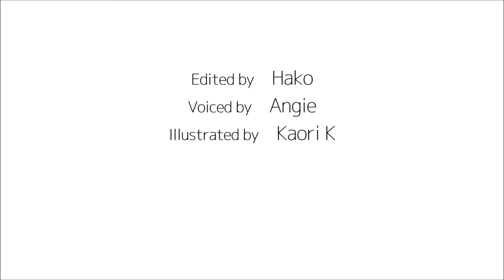How to pronounce 「enryo｜えんりょ｜遠慮」 Japanese vocabulary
In this video, you'll learn how to say「to be reserved / restrained」in japanese

1) pronounced with a clear and neutral voice
2) pronounced by one letter at a time
3) pronounced with a natural tone of voice